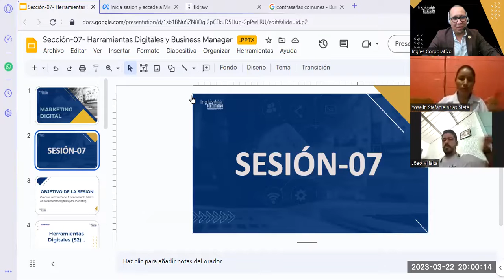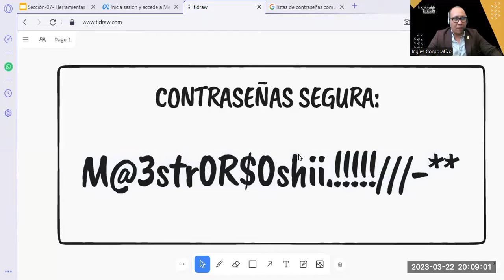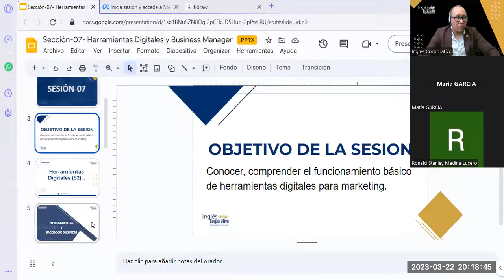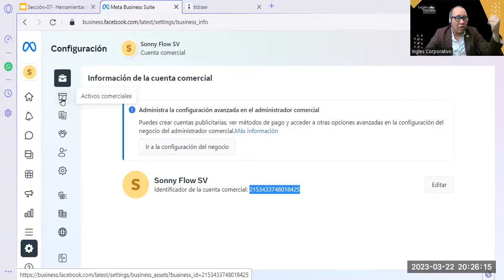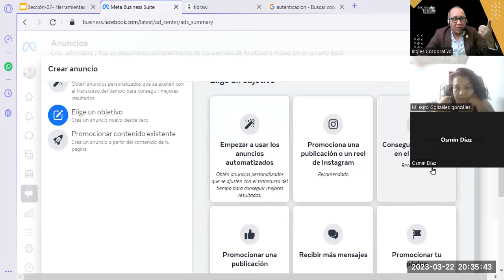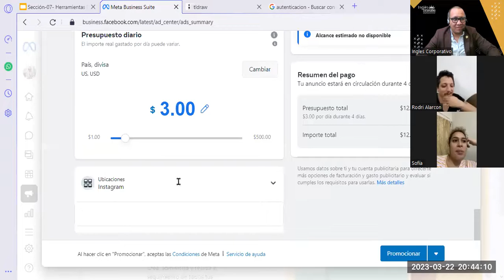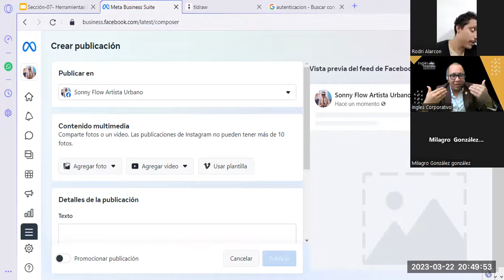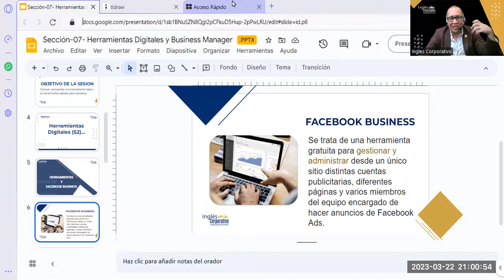Sesión07- 22-03-23-MKT-02-8-9-PM-03-23-Reyes-¿Herramientas Digitales y Facebook Business?